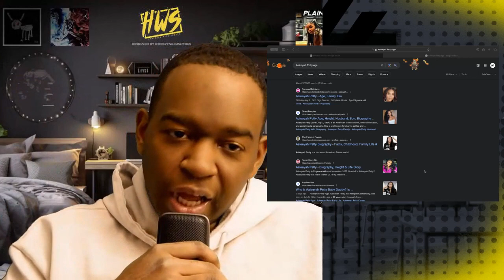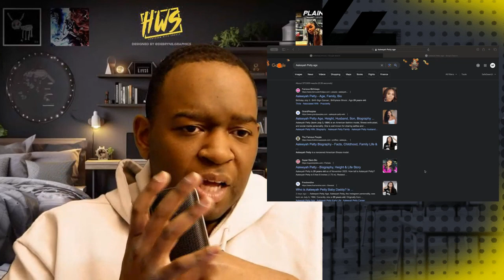Aaleeyah Petty Pulls A Brittany Renner?! Anfernee Simons Her New Baby Daddy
relationships,dating,love,communication,life advice,sex,vlogs,podcast,music,reviews,reaction video,shocking video,homeroom,smooth,update,live,latest news,controversy